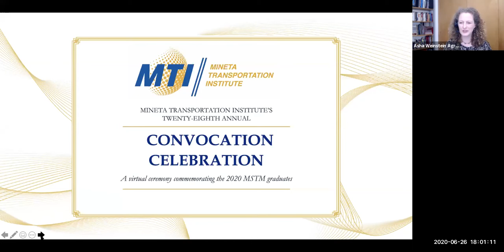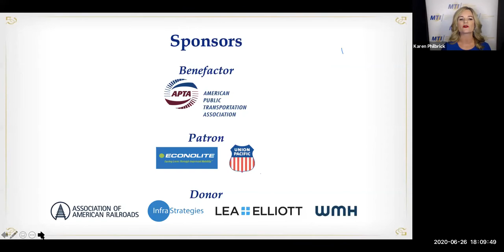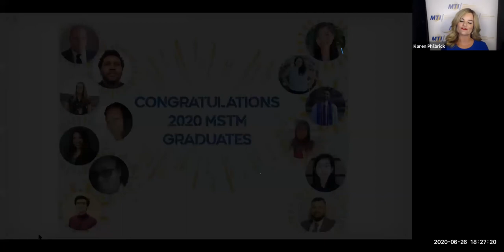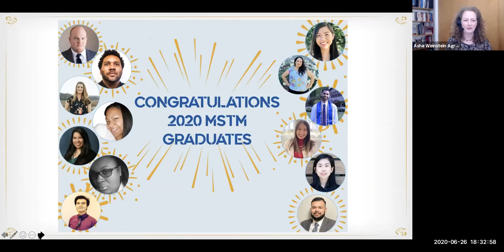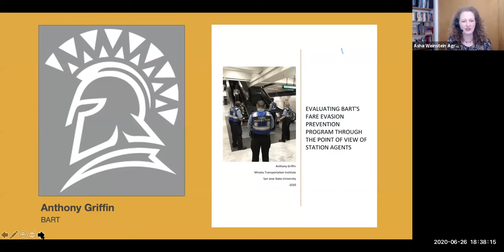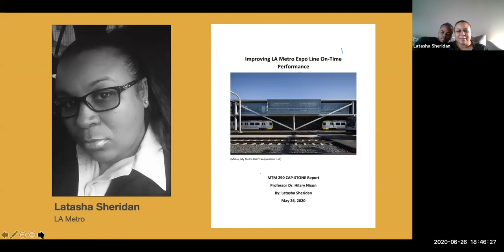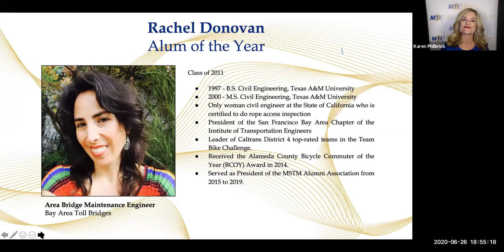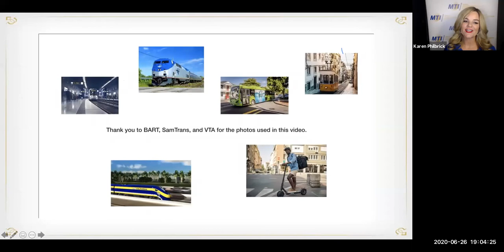MSTM 2020 Virtual Graduation Ceremony